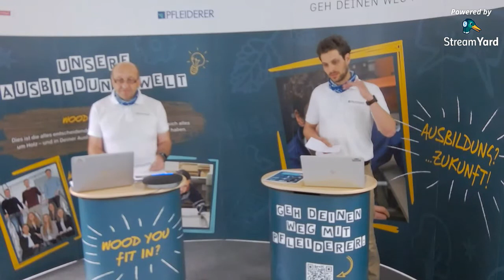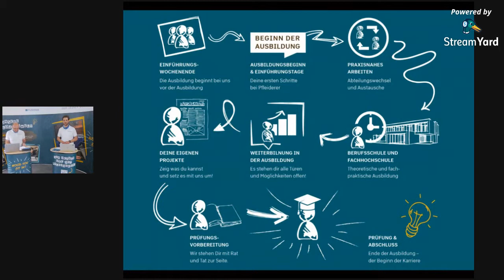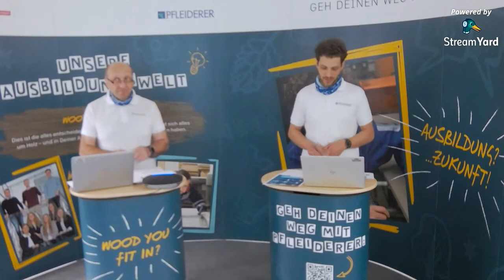Livestream - Ausbildungswelt Pfleiderer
Herzlich Willkommen zu unserem Livestream!

Um Euch trotz COVID-19 Möglichkeiten zur Berufsorientierung zu geben, findet der diesjährige TechDay digital statt. In diesem Livestream erzählen Euch unsere Ausbilder Spannendes über die Ausbildung bei Pfleiderer und beantworten Eure Fragen.

Ihr möchtet Euch noch weiter über die Ausbildung bei Pfleiderer informieren oder Euch ein Praktikum sichern? Dann schaut Euch auch unsere Webseite zum digitalen TechDay an: